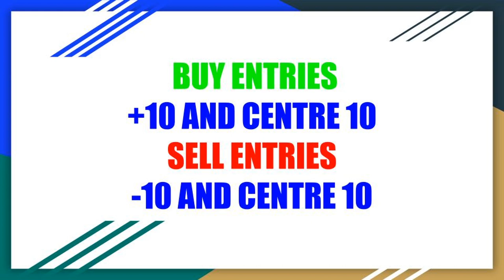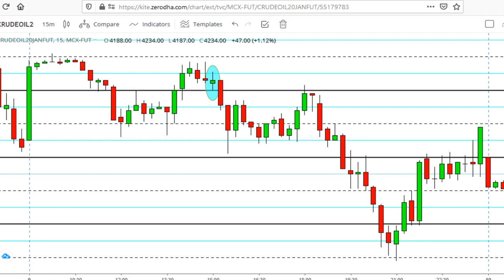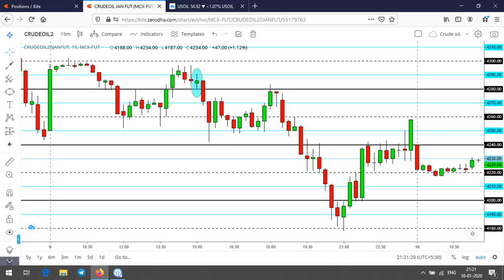LESSON 7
CRUDE - STRATEGY 1